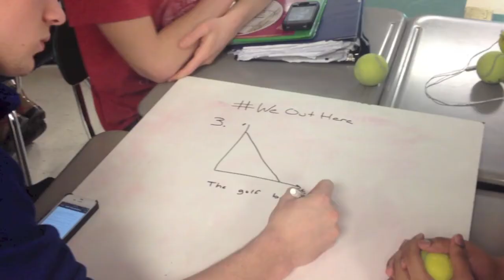Gary Abud - BYOD CES Trailer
Trailer for Gary Abud's REMC Connected Educator Series showcase on BYOD.